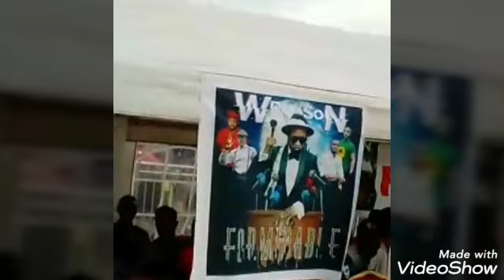Werrason PHÉNOMÈNE le moment Fort